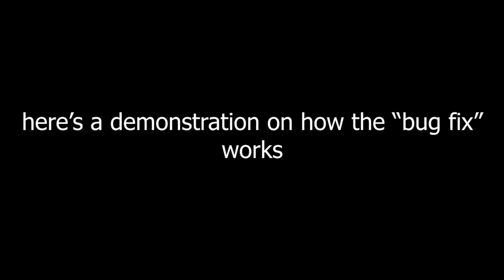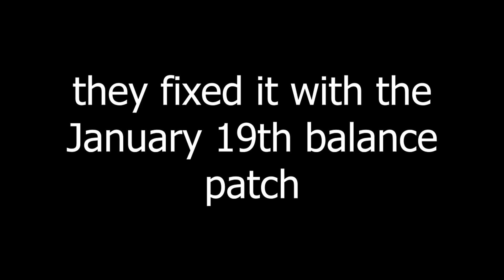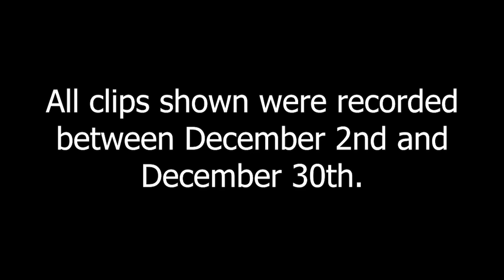Hogger bugs: The emotional story of Hogg Wild (+ every other Hogger bug)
it really is an emotional story

Chapters:
0:00 Story of Hogg Wild
1:52 Bug #2 Base spinning
2:46 Bug #3 Spin in place
2:56 Bug #3.5 Spin in place (terrain)
3:39 Bug #4 Moving the obj (Alterac Pass)
4:02 Bug #4 Moving the obj (Garden of Terror)
4:42 Bug #5 Wall walking
5:07 Bug #6 Zag's ult advantage
5:26 Other bugs